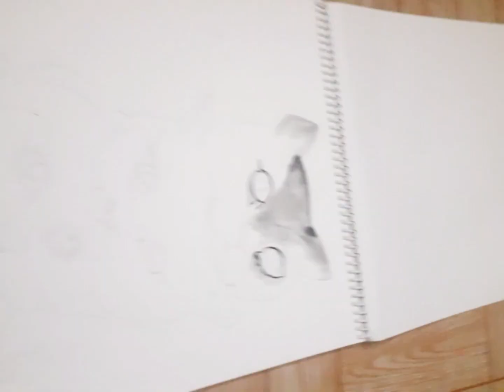Cat painting in watercolour.😺/short video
Painting of these three little cuties 😸😸😸

Stay safe !❤